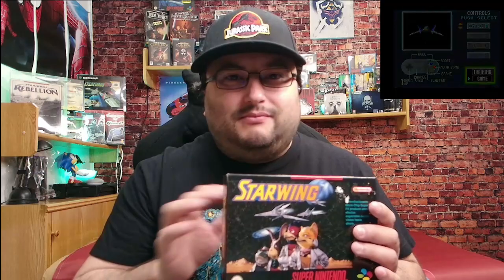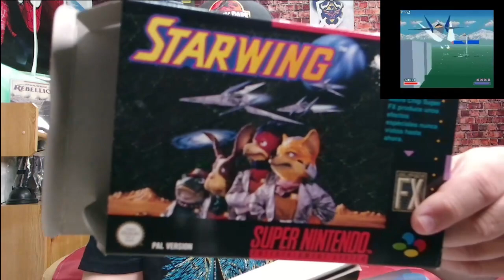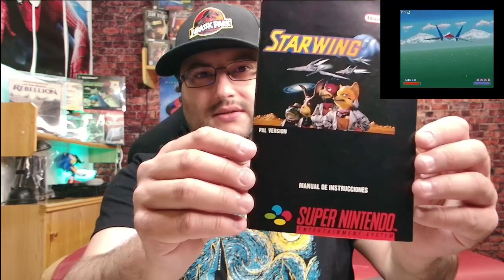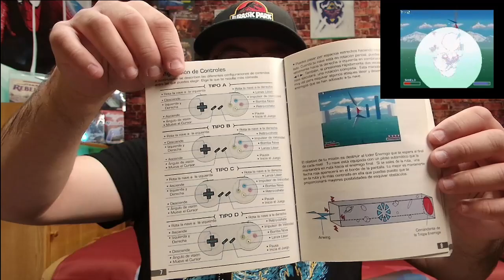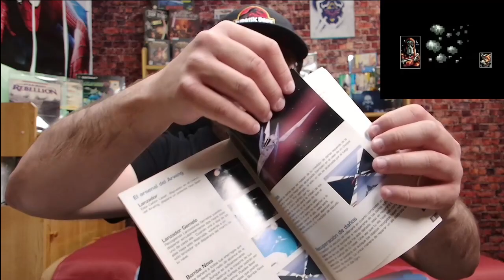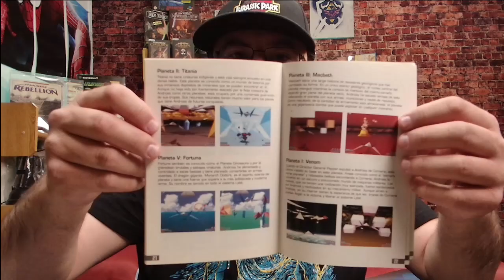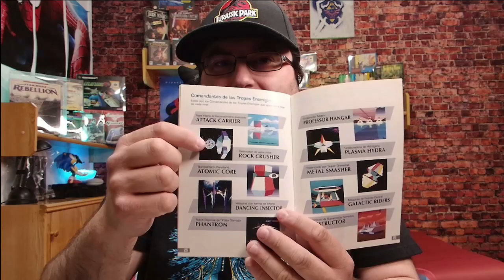Unboxing completo STARWING Super Nintendo un juego Vintage del 1993 ¡¡¡ dale a Like y Suscribete!!!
Muy buenas bienvenido a mi canal,  yo soy @kirkanoss y en esta ocasión traigo el Unboxing  Completo del juegazo STARWING de la consola super nintendo y  ojito 😏 que trae el chip fx,

En caso de que no sepas el chip fx es chip coprocesador que se ponían en algunos que pedían más aceleración grafica.El fx se utilizo como reclamo para la venta de algunos juegos con gragicos poligonales,
y la verdad es que el resultado dejaba a la gente alucinando .

Aquí traigo el para que puedas ver como era la caja, lo que contenía, el manual del juego y un pequeño Unboxing.

Como puedes ver esta bastante bien cuidado el juego  ,el cartucho,  manual ,etc .

Lo bonito del Unboxing del juego es la originalidad y como todo lo que traigo al canal es 100% ORIGINAL. Así puedes disfrutar que una joya de los 90

¿llegaste a jugarlo? pónmelo en los comentarios .